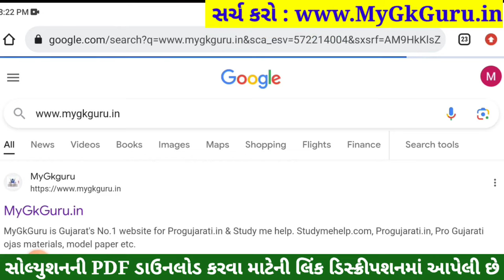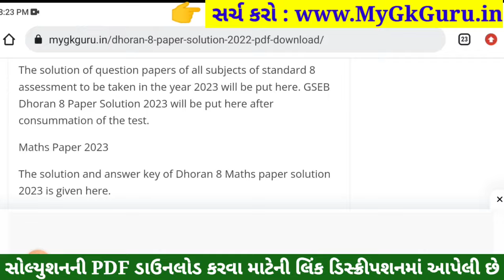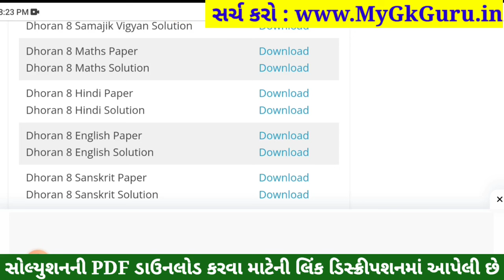💥 Std 8 Hindi Paper Solution 2023 80 Marks, Dhoran 8 Hindi Paper Solution 2023 Std 8 Hindi, October